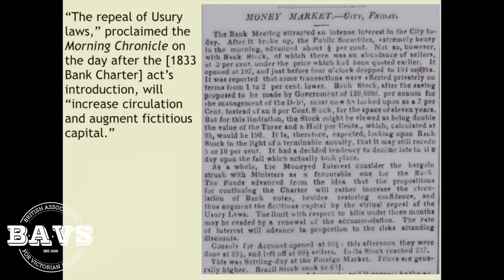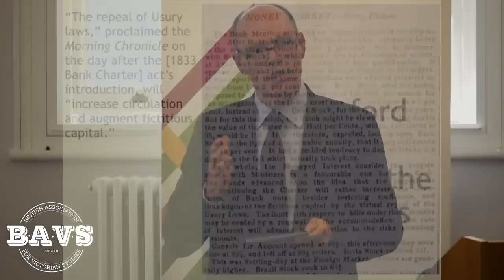BAVS Talks 2015 - Martin Hewitt, 'The Poverty of Anti-Historicism [in Victorian Studies]'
In the second of four specially-filmed talks for the British Association for Victorian Studies (BAVS), Professor Martin Hewitt (Huddersfield) discusses 'The Poverty of Anti-Historicism [in Victorian Studies]'. This first BAVS Talks event took place at the Oxford Research Centre in the Humanities (TORCH), University of Oxford on 12 May 2015.